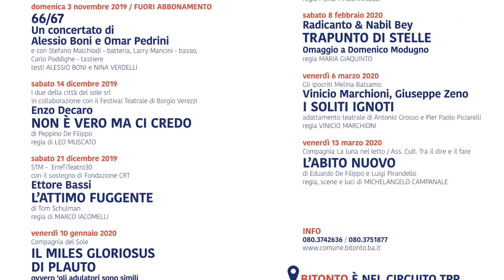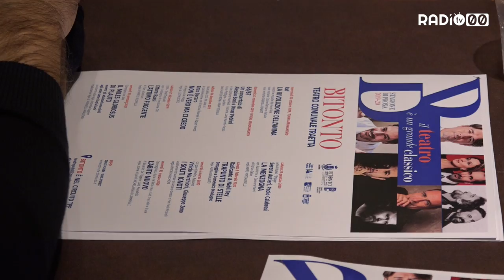Presentata la stagione completa del teatro Traetta 2019/2020